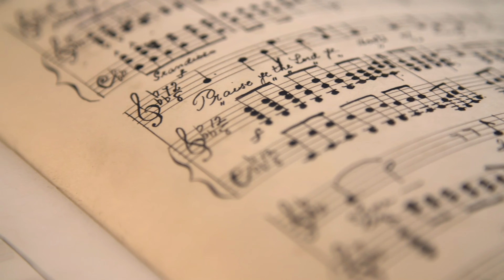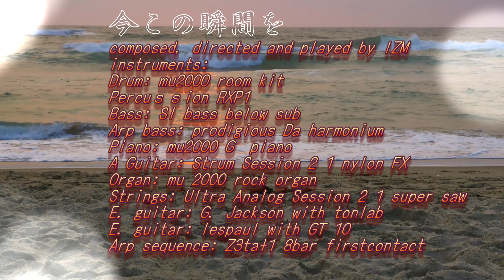今この瞬間を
いつかは召される時が来るだろう！いつ予期せぬことになろうともそれまで精一杯生きたなら後悔はするまいと思っています。しかし自分以外の要因(戦争等）でそうなるのはもう一度人生を返してと言いたいですね。